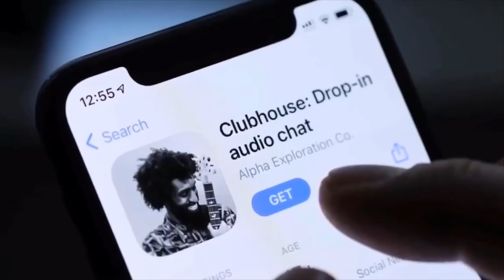ما هو تطبيق كلوب هاوس الجديد؟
هل تستمتع بالوجبات العائلية التي تتعلم فيها شيئاً جديدا من كل فرد من افراد عائلتك؟ إذا جوابك نعم؛ فأنصحك أن تجرب تطبيق كلوب هاوس. المزيد من التفاصيل عنه في هذه المقابلة